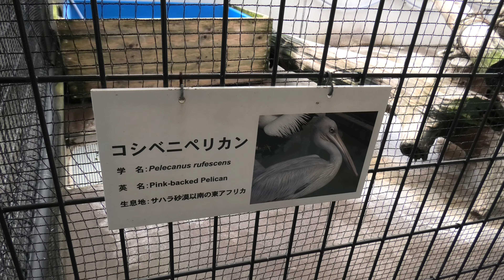コシベニペリカン (鳥羽水族館) 2020年12月25日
コシベニペリカン (鳥羽水族館)

□ コシベニペリカン
英名：Pink-backed pelican
学名：Pelecanus rufescens

■ 撮影場所
鳥羽水族館 (三重県)
TOBA AQUARIUM